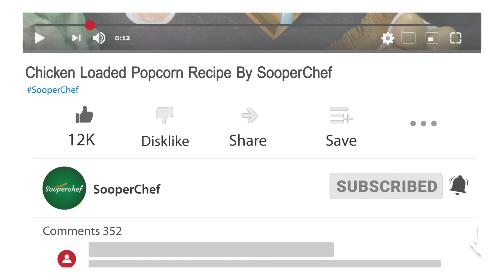Popcorn Chicken Recipe by SooperChef (Iftar Special Recipe)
Crispy Popcorn Chicken is a delicious and easy snack recipe for your kids lunch box and teatime. As Ramzan is coming, it's a perfect bite sized snack for your iftar menu. Give this easy Popcorn Chicken Recipe a try and share your feedback with us.

Popcorn Chicken
Ingredients for Chicken Marination:
Chicken cubes (boneless) 1 kg
Eggs 2

Ingredients for Popcorn Chicken:
Marinated chicken
Flour Mixture
Chilled water

Directions for Chicken Marination:
1. In a bowl add chicken, ginger garlic paste, red chili powder, salt, chili sauce, vinegar, milk, egg and mix well.
2. Marinate the chicken for 15-20 minutes.
Directions for Flour Mixture Preparation:
3. In a bowl add flour, corn flour, black pepper, chili flakes, garlic powder, and salt and mix well. Your flour mixture is ready. Set aside.
Directions for Popcorn Chicken Preparation:
4. Take marinated chicken chunks and coat them in flour mixture.
5. Dip them in chilled water for 2 seconds and coat in flour mixture again.
6. Deep fry the coated chicken in oil until crispy and golden in color.
7. Your Popcorn Chicken is ready. Serve it with Mayo Chili Sauce and enjoy.
Preparation time: 30 mins
Cooking time: 10 mins
Servings: 5-6